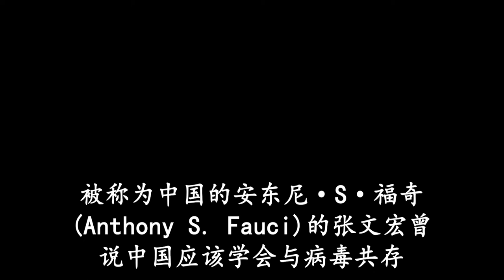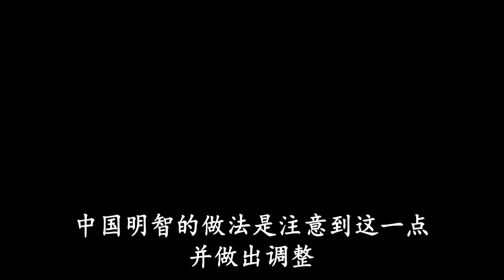中国是时候改变“零容忍”防疫政策了 黄严忠2021年9月8日纽约时报 国际纵览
中国是时候改变“零容忍”防疫政策了 黄严忠
2021年9月8日
纽约时报 国际纵览

一位年轻的中国学者上个月在微信里说：“生在中国，我真是太幸运了。”他很自豪：国内最严重的新冠疫情在武汉暴发之后，中国已将每天的新增病例数减少到几十个。
美国的人口不到中国的四分之一，日均病例却超过13万，与之相比，中国的病例数字本身可能并不令人担忧。但它们表明，中国的零感染政策已不再像设计的那样奏效。在疫情暴发之初，这一政策成功地减少了病例——并且被其他国家采用——但德尔塔变种改变了局面，它表明这一策略不再适用。现在是中国改变策略的时候了，因为这种高传染性的新变种带来的社会经济和公共卫生成本现在已经超过了收益。如果不进行改变，中国及其人民将遭受损失。
在其他国家疫情仍在肆虐的情况下，中国在2020年4月初已经成功地在其境内控制了病毒。它实施了零感染政策，在该政策下，即使在当地发现一个新冠病例，也会触发严厉的措施，以将当地病例重置为零。为了防止输入病例，中国实施了一些世界上最严格的国际旅行限制。
中国不是唯一一个对新冠疫情采取零容忍措施的国家。其他国家，比如新西兰，现在也没那么成功了。但很少有人会提出质疑，中国威权政府拥有无与伦比的权力和资源，几乎比任何其他国家都更有能力迅速消除新的病例，让该战略发挥作用。因此，该政策没有按预期奏效的事实，对中国和任何其他希望以同样方式完全消灭病毒的国家来说都是坏消息。

一年多来，这项政策取得了良好的效果。小范围和零星的疫情通常在疫情蔓延到其他地区之前就被平息了。当地官员依靠极端措施守则：他们启动了大规模新冠检测，使用二维码追踪和控制人们的活动，还围住整个社区进行强制隔离。
然后德尔塔变种出现了。7月20日，始于中国东部江苏省南京的疫情迅速蔓延到至少17个省份，这造成了自武汉以来最严重的疫情。目前，南京首例确诊病例已过去一个多月，而中国政府仍未能完全打破国内的传播链。根据政府的分类系统，截至上周日，全国仍有三个新冠中风险地区。在江苏的新冠疫情中心扬州，居民被禁止离家一个月，并接受了至少12轮强制性核酸检测。
这些高调和强有力的措施未能迅速结束这场疫情，凸显出零容忍做法的收益递减。
也有迹象表明，这种做法正在产生适得其反的效果：扬州大约10%的病例感染源锁定在一个进行新冠检测的站点。
还有令人担忧的长期副作用。旷工率上升、员工生产率下降和供应链中断威胁着中国的整体经济增长。国家统计局最新发布的数据显示，最近德尔塔变种疫情期间的严格封锁措施导致中国经济放缓，非制造业活动自2020年2月以来首次进入收缩范围。
一些中国卫生专家已经开始质疑这种零容忍策略，尽管政府对此不以为然。江西省一名教师在8月被拘留15天，原因是他建议扬州尝试一种不同的方法来控制疫情。被称为中国的安东尼·S·福奇(Anthony S. Fauci)的张文宏曾说中国应该学会与病毒共存，尽管后来他又改口了。

维持现有方法的一个理由是，为中国通过接种疫苗实现群体免疫争取时间。德尔塔变种使这个论点变得无关紧要。公共卫生高级顾问钟南山表示，中国可以通过大约80%的疫苗接种率实现群体免疫。但他似乎对中国疫苗有效率有着高到不切实际的估计。根据我的计算，在中国现有的疫苗方案下，达到群体免疫是不可能的。尽管疫苗接种仍然可以预防该疾病最严重的影响，但仍有可能继续出现一些病例。因此，难怪中国疾控中心的一名高级官员承认，即使在达到80%的疫苗接种率之后，中国仍可能继续暴发疫情。
而坚持当前的做法将把中国变成一个封闭国家，这可能是危险的。如果自然免疫水平较低，且疫苗对新变种病毒的保护效果较差，那么随着中国的开放，实现零感染将是不可能的。
中国承担不起永远关闭边境的代价。疫情还没有结束。鉴于全球范围内新冠疫苗覆盖率仍然较低和不均衡，以及德尔塔变种的猖獗传播，此次大流行可能还会持续两年或更长时间。
其他国家政府已经转向旨在“共存”而不是根除新冠病毒的政策。新加坡转而采取大规模疫苗支持下的分阶段和临时性重新开放的策略。就连澳大利亚这个可以说最热衷于追求零容忍战略的自由民主国家，现在也提出了重新开放的路线图。中国明智的做法是注意到这一点并做出调整。专注于预防重症和死亡并接种高效疫苗的战略，无论从短期还是长期来看，都最符合中国的利益。